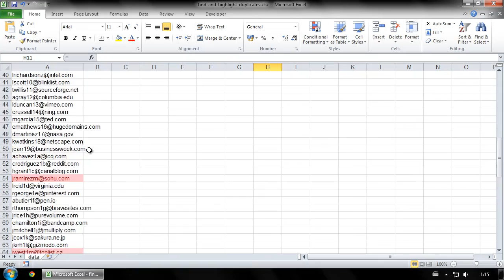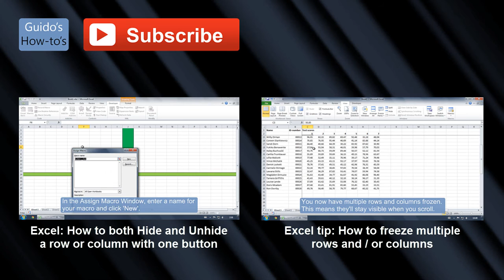How to find and highlight duplicates in Excel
Full instructions:

Select the column you want to check for duplicates; in this case that's a list of email addresses.

Click 'Conditional Formatting', 'Highlight Cell Rules', and then click 'Duplicate Values'.

A pop-up box will appear.

It'll give you the option to either highlight duplicate or unique values.

It also gives you a couple of formatting options.

Select your preferences, and click 'OK'.

With the default options, it'll now highlight all the duplicates in red.